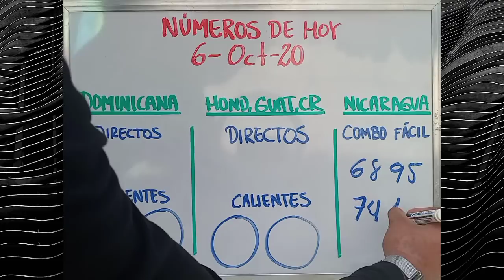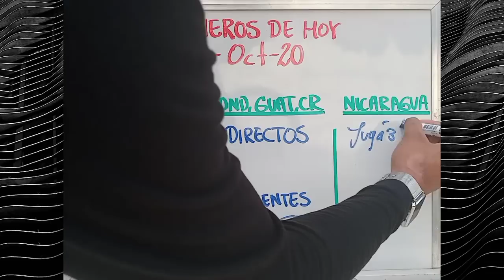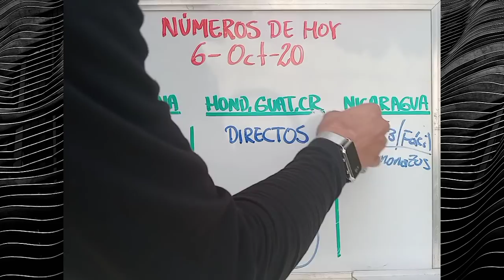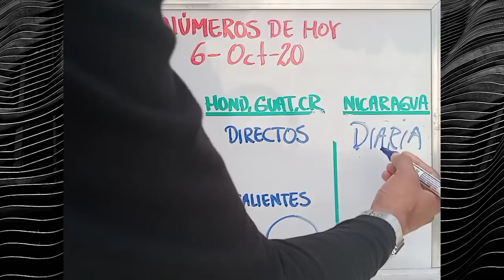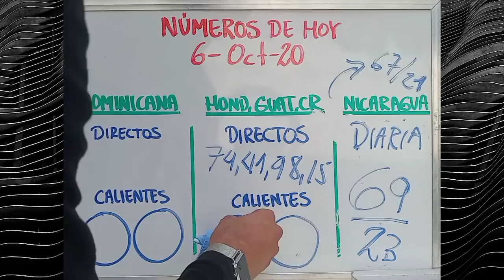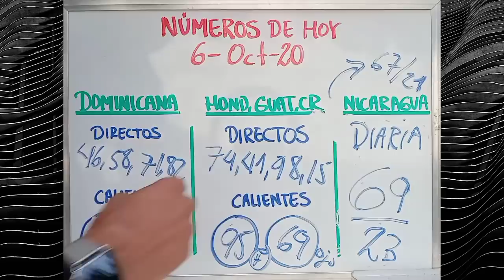NÚMEROS PARA HOY 6 DE OCTUBRE 2020 | NÚMEROS QUE VAN A CAER